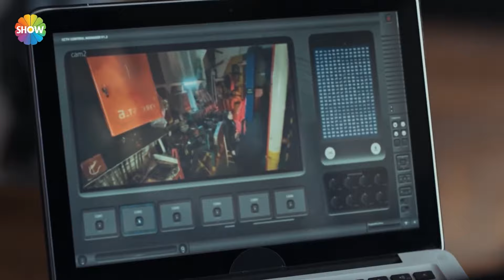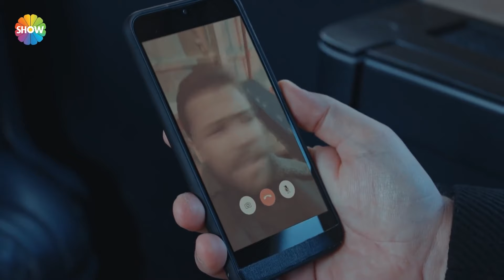Ali Rıza sevdiği kadını Rus mafyasından kurtarabilecek mi?